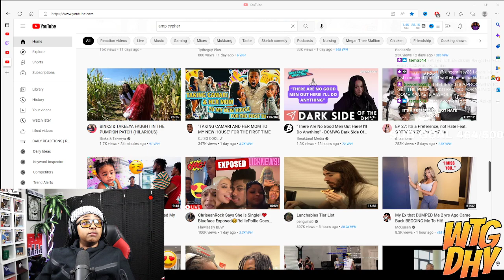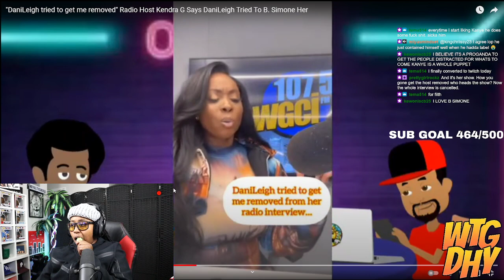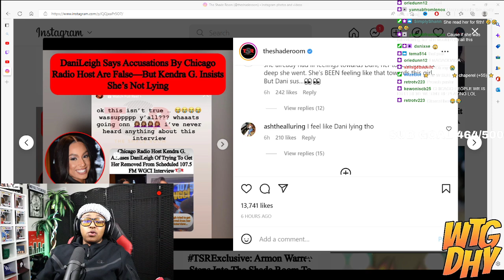Danileigh ALLEGEDLY tried to Cancel ANOTHER interview with a radio station again SMH | ROYALTYSWORLD